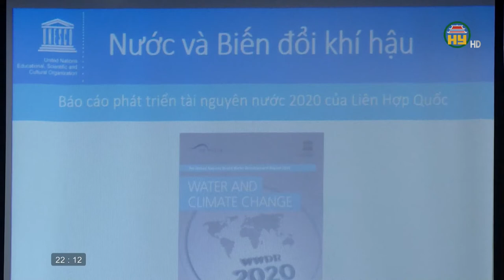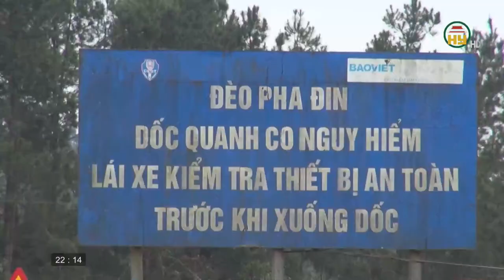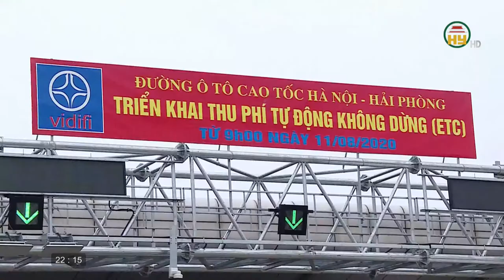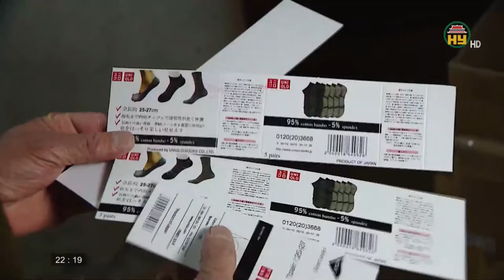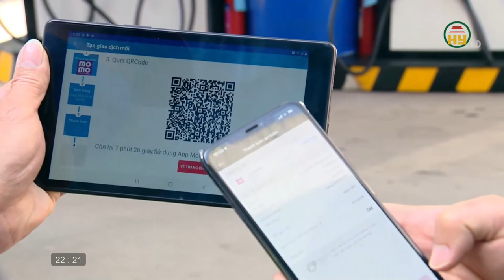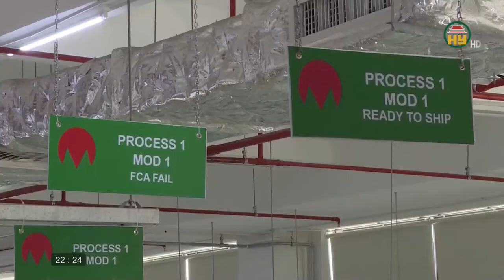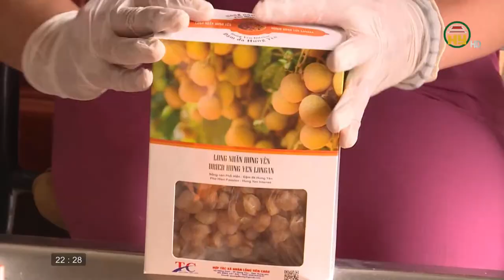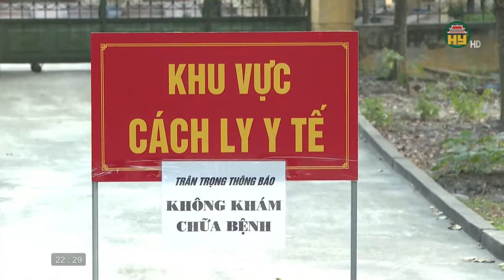Nhìn từ Phố Hiến thứ 4 ngày 16/12/2020